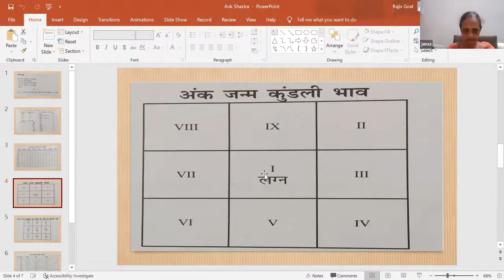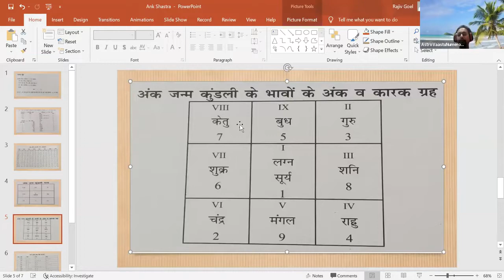जानिये जन्म कुंडली का प्रथम भाव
प्रथम भाव: कुंडली का पहला भाव "स्व" का भाव होता है।
जन्म कुंडली में प्रथम भाव
भाव हमारी शारीरिक उपस्थिति, सामान्य व्यक्तित्व लक्षण, स्वास्थ्य और प्रतिरक्षा, बचपन, और हमारे जीवन के प्रारंभिक बचपन पर भी शासन करता है। इसलिए, प्रथम भाव को वैदिक ज्योतिष में स्व-भाव के रूप में वर्णित किया गया है। वैदिक ज्योतिष में आम तौर पर प्रथम भाव को लग्न के रूप में जाना जाता है।